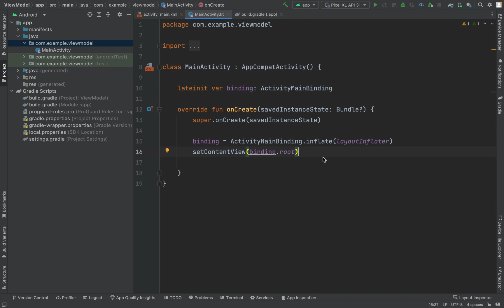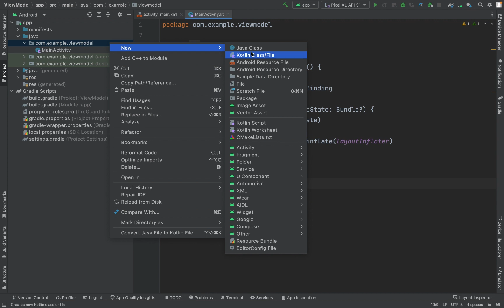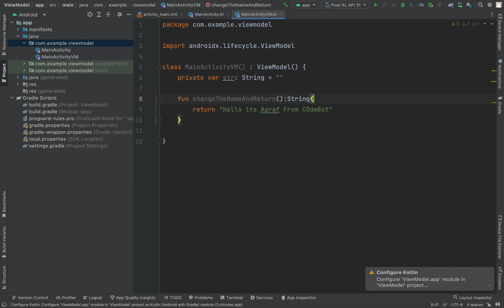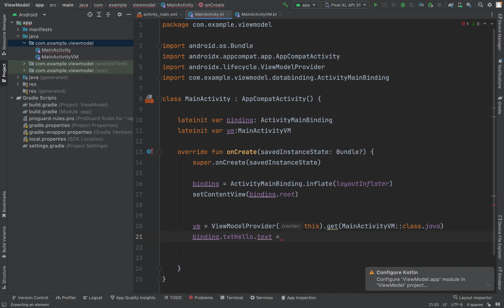MVVM Architecture Android Kotlin - 2023 - #2 View Model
MVVM Architecture Android Kotlin - #2 View Model

In this video, we'll cover the basics of MVVM (Model-View-ViewModel) architecture in Android development using Kotlin. MVVM is a widely-used architectural pattern that separates the presentation layer from the business logic and data access layer in Android apps. By implementing MVVM, you can build apps that are more modular, testable, and maintainable.

We'll start by introducing the core components of the MVVM architecture, including the Model, View, and ViewModel. We'll also cover some of the benefits of using MVVM in your Android apps, such as increased code reusability and separation of concerns.

Next, we'll walk through a step-by-step tutorial on how to implement MVVM architecture in an Android app using Kotlin. We'll cover how to create and observe LiveData objects, use Data Binding to bind data to UI elements, and implement a Repository layer to handle data access.

By the end of this video, you'll have a solid understanding of MVVM architecture and how to implement it in your own Android apps using Kotlin. Whether you're a beginner or an experienced Android developer, this video is a must-watch for anyone looking to build more scalable and maintainable Android apps.

Well, watch the complete video to get the answers.